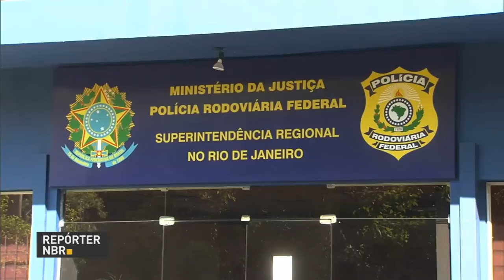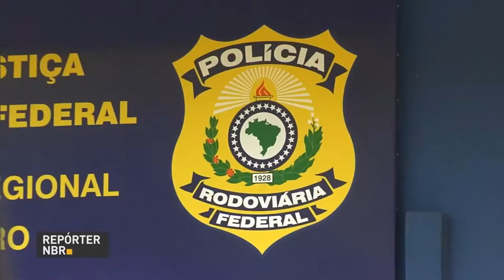Operação Rodovida quer reduzir acidentes em todo país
REPÓRTER NBR 18H - 30.12.16: Vai pegar estrada neste fim de ano? Então fique atento aos cuidados que todo motorista deve ter com a segurança no trânsito. Bombeiros alertam para os cuidados na hora de soltar os fogos de artifícios. Termina amanhã o prazo para o contribuinte doar até 6% do IR para projeto de apoio a crianças e adolescentes.